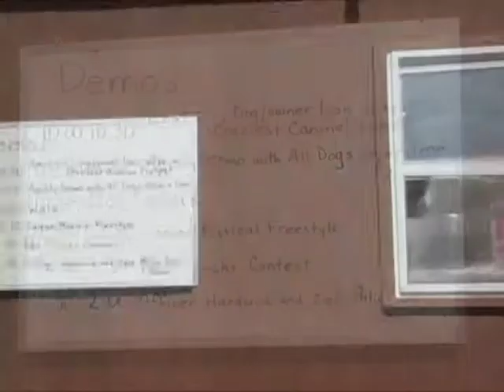Pet Step 2009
A few of the dogs and folks who attended the ARL's 2009 Pet Step.

Excerpt from For Pets' Sake, the ARL's TV show.